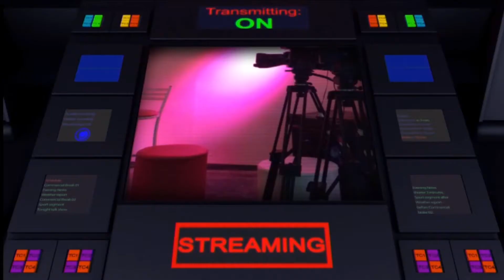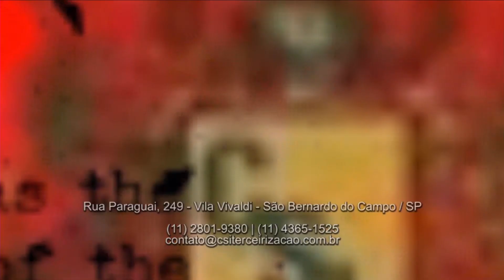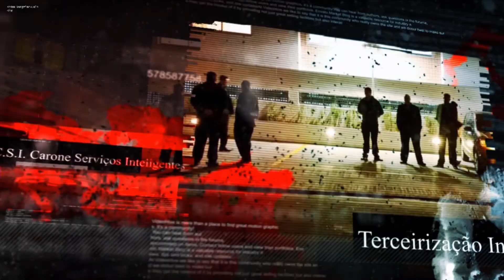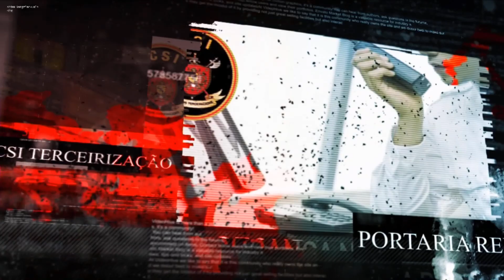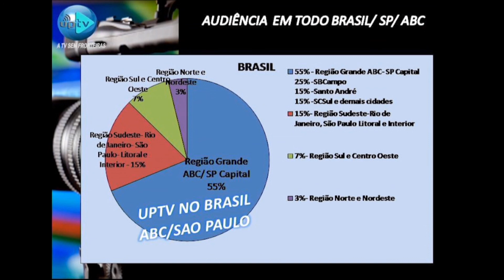UPTV- Programa Sind Solution - Dia 19.10.2020 - BLOCO 02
UPTV- Programa Sind Solution -
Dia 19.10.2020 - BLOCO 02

Apresentadores :
Mauro Andrietta- Arquiteto e Direção M. Arquitetura
Direção:
Liliana Gonçalves- Jornalista e Direção UPTV

Bloco 01
Tema: 40 Anos de ABD Associação Brasileira de Designers de Interiores
Aguardando dados contatos

Convidada: Lucy Amicon
Diretora das regionais da ABD
Empresa: ABD Associação Brasileira de
Designer de interiores

Bloco 02
Tema: Como organizar um cronograma de Projetos de Design de Interiores

Convidado: Nicolau da Silva Nasser
Diretor financeiro da ABD

Bloco 03
Tema: “Design & Madeira Sustentável” - Essência, Consciência, Responsabilidade Social e Design

Convidada: Cecilia Vieira Gomes
Designer de Interiores
Vice- diretora da ABD